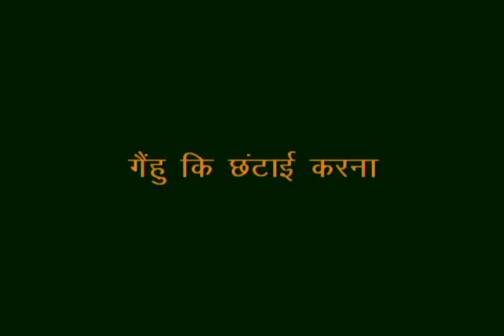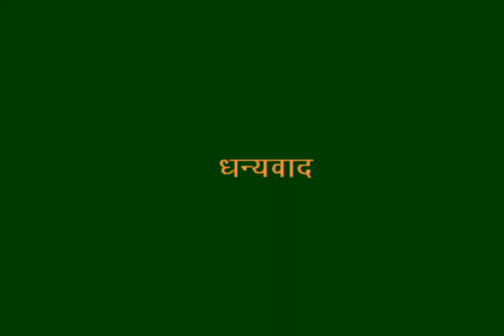Thinning of Wheat_Hindi_ADS_Rajgarh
Thinning of Wheat helps in removal of unnecessary part from the crop which in turn helps in increasing the growth and would result in higher production. For more information and related videos visit us